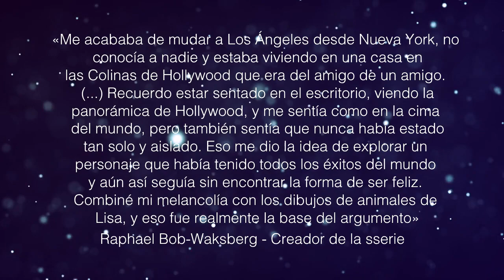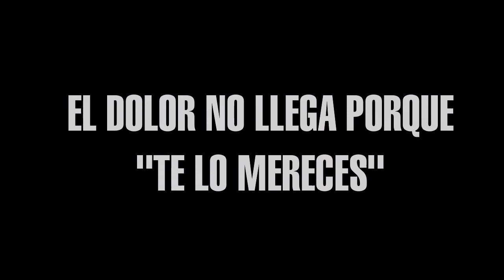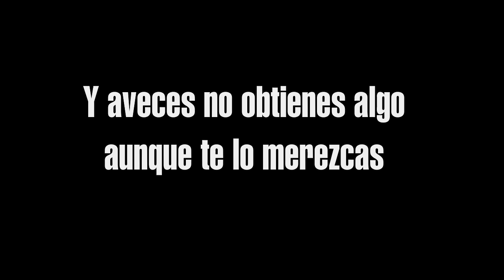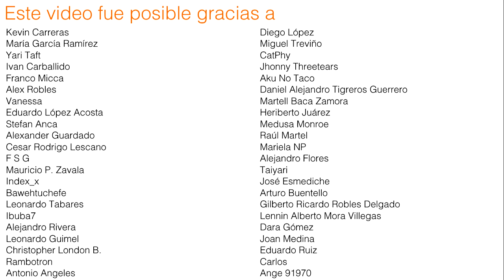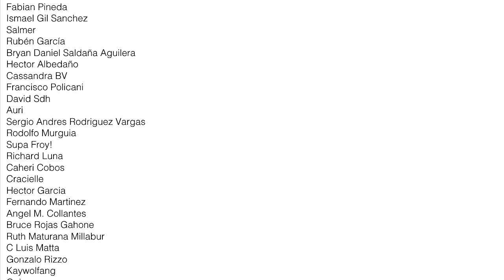BoJack Horseman - El fulgor del dolor / Análisis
En este pequeño análisis de una porción de esta aclamada serie de animación, intentó hablar un poco del dolor y la forma en que BoJack Horseman lo retrata a través de sus tramas.
Preguntas frecuentes
Mis redes:

¿Y Berserk? Es difícil decirlo, aún no termina.